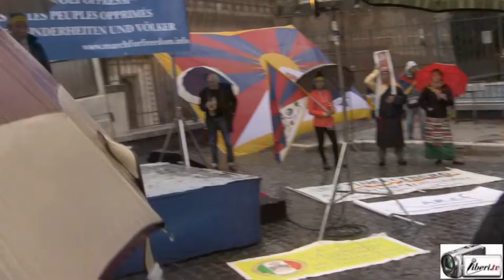Stralci comizio - VIII Marcia Internazionale per la Libertà delle Minoranze e dei Popoli Oppressi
VIII Marcia Internazionale per la Libertà delle Minoranze e dei Popoli Oppressi - Roma, 10 ottobre 2015.

Stralci comizio con:
- Esmail Mohades, portavoce dell'Associazione dei Laureati Iraniani in Italia;
- Nyima Dhondup, Presidente Comunità Tibetana in Italia Onlus;
- Rebiya Kadeer, Leader spirituale popolo Uyghuro;
-  Marco Pannella, presidente del Senato del Partito Radicale Nonviolento, Transnazionale e Transpartito;
- Alessandro Manna, in rappresentanza ALDE.